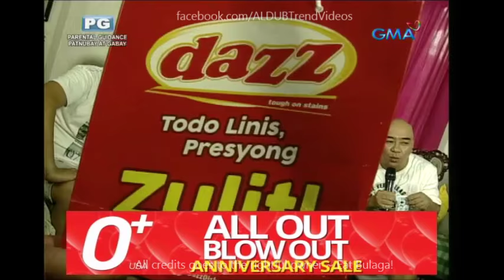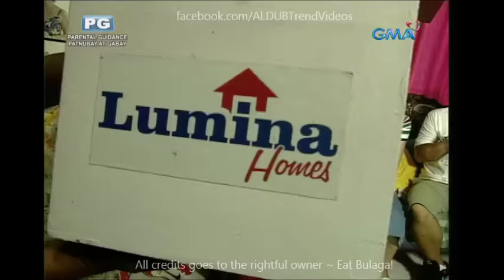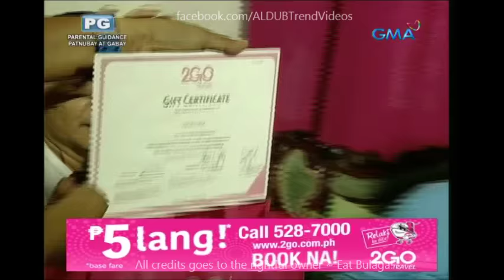Sugod Bahay July 4 2016 Part 2 ‪#‎Happy1stMAINEniversary‬